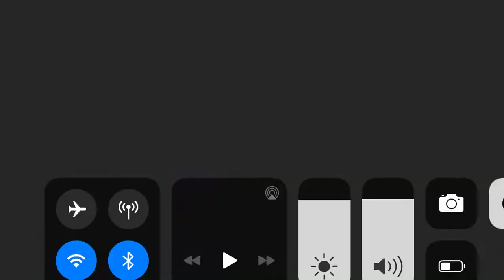Payback 2 another lost the Gang Warfare before rival lead score